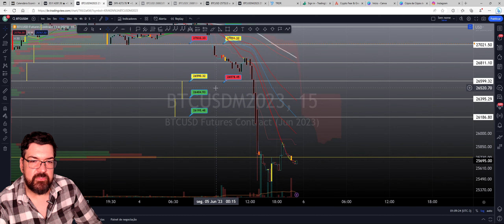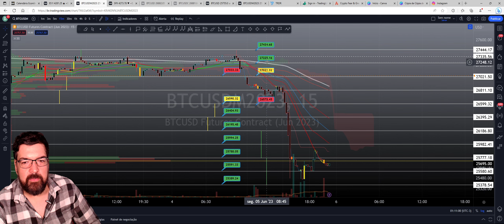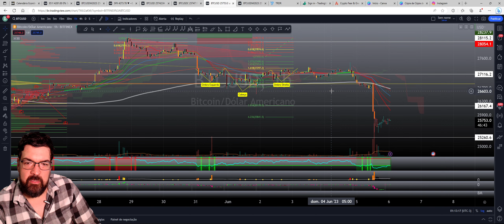O Rapaz do Bitcoin: 05 e 06/06/2023: PMI, S&P500, SEC e Bitcoin em queda! Que dia!!!